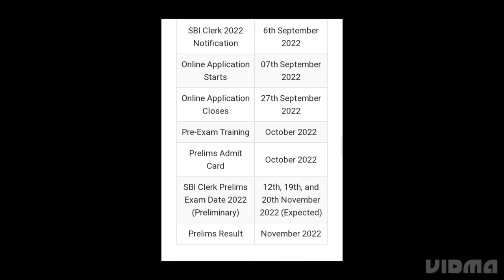SBI CLERK PRELIMS EXAM DATE 2022 RELEASED, EXAM PATTERN AND ADMIT CARD RELEASED DATE OUT,LATEST NEWS